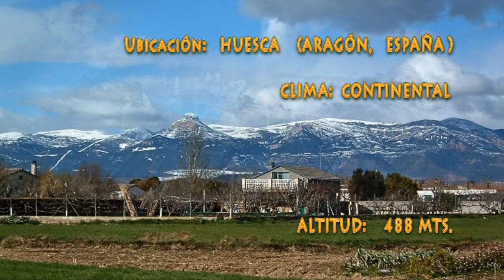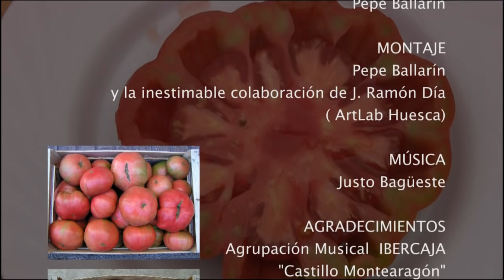TOMATES: COMO PLANTAR Y CULTIVAR TOMATES. GROWING TOMATOES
Guía completa en HD.
HUERTO FAMILIAR os muestra un nuevo tutorial en alta definición con los trucos para el cultivo completo de TOMATES (GROWING TOMATOES).
Siembra y plantación; recolección, plagas y enfermedades.

THE FAMILY GARDEN
GROWING TOMATOES

Mucha gente me pregunta si el tomate es una fruta o una verdura, la verdad es que podríamos decir que es ambas cosas a la vez. Se podría decir que técnicamente estaría dentro de la categoría de fruta porque cumple la función que se les atribuye a las frutas: aquellos frutos comestibles obtenidos de plantas que, por su sabor, aroma, y propiedades nutritivas, suelen comerse en estado fresco cuando alcanzan la madurez.

Lo cierto es que el tomate es un caso curioso y complejo, ya que, de hecho, es varias cosas al mismo tiempo. Puede no parecer una fruta, pero está realmente dentro de la categoría de fruta. Se denomina fruta a aquellos frutos comestibles obtenidos de plantas. Además, es fruto también el cuerpo reproductivo generalmente comestible de una planta de semillas. Por tanto, el tomate entra perfectamente en esta categoría.  La diferencia entre fruta y verdura, es que la verdura es parte o toda la planta, mientras que una fruta se refiere solo a la parte de la planta que utiliza para esparcir sus semillas, con lo que estamos ante una fruta increíble.